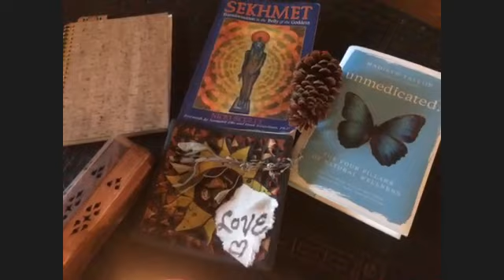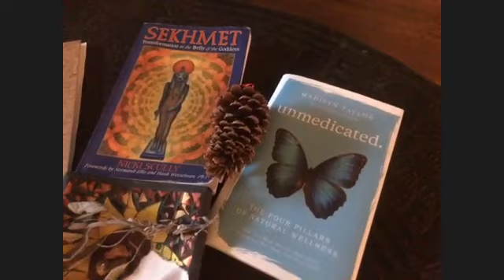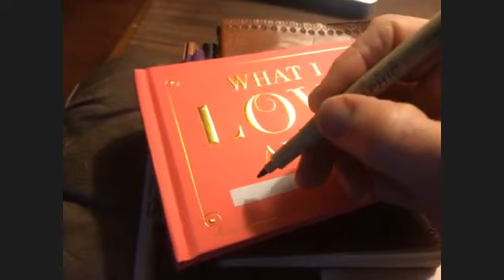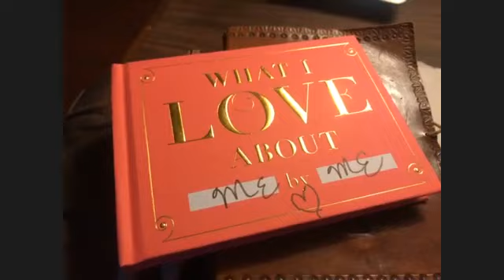Seeds of Intention, Spirit of Love..Pre Launch Introduction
Learn what you will receive during our FREE virtual Spring Equinox Retreat. We offer you alternative healing arts practitioners, coaches, teachers and therapists from around the globe!!